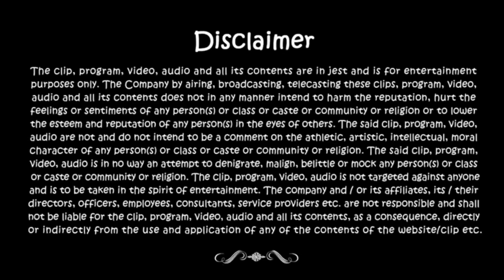Obama called Osama, Saeed Ajmal's English Fail and more | Episode #7 | SFTI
Presenting this week's brand new episode of SFTI. This one is a tribute to all the english fails and slip of the tongues. Special thanks to the DD National Reporter covering IFFI in Goa. This episode wouldn't have been possible without her dumbness;-)

Comedy One attempts to be that ultimate 'everyday escape' from drudgery. A break from the usual humdrum and that release from unnecessary stress ...lighten up, crack up, laugh out loud or even roll on the floor laughing.  With creative contributions from a variety of talented producers, writers and performers, Comedy One makes a humble start here.  As we grow, we welcome new talent to contribute to building this Brand and truly making it 'the home of funny'. Across genres, languages, formats and styles - gags, spoofs, pranks, skits, improvs, stand-up, roasts, candid, parody, interview, what have you - we aim to create the ultimate online & mobile repository of original Indian comedy, for audiences anywhere, anytime and on any device.